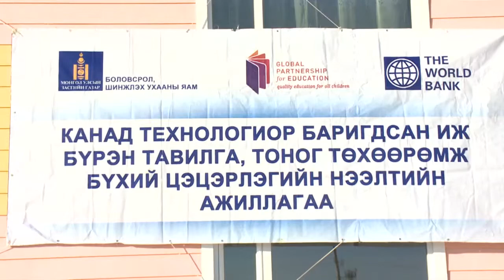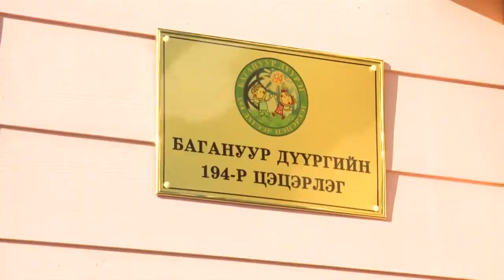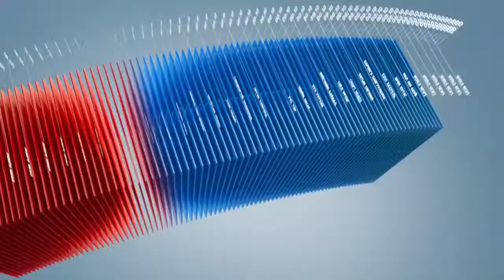C1 Newsroom - Багануур дүүрэгт шинэ цэцэрлэгийг албан ёсоор нээлээ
Боловсрол шинжлэх ухааны яам болон Дэлхийн банк хамтран 2012 оноос Боловсролыг дэмжих буцалтгүй тусламжийн хүрээнд "Сургуулийн өмнөх боловсрол" төслийг хэрэгжүүлж байгаа. Төслийн хүрээнд  нийслэлийн 8 дүүргийн нутаг дэвсгэрт нийт 17 цэцэрлэг байгуулах ёстой. Тэгвэл өнөөдөр Багануур дүүрэгт төслийн нэг цэцэрлэгийг албан ёсоор нээсэн байна. Энэ талаарх мэдээллийг манай сэтгүүлч Багануур дүүргээс бэлтгэжээ.